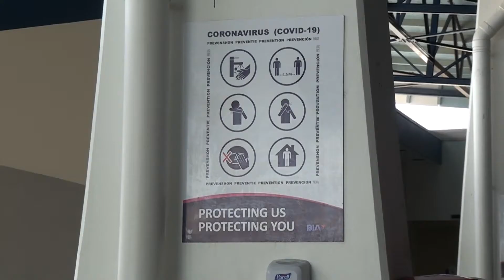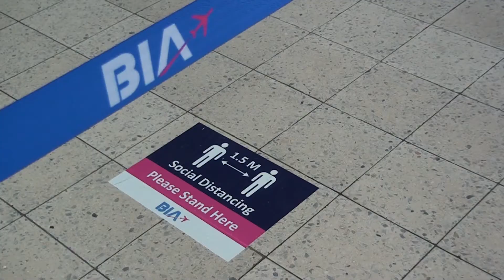Boneiro ta sera pa Merca ten a e momentonan aki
KRALENDIJK,Bonaire
Aeropuerto International di Boneiro ta habri , pero ta permiti solamente algun aeroliña pa transporta hende pa Boneiro. Esaki tin di haber cu e mes un protocol cu mester mantene y tambe conserva e salud di e pueblo boneriano pa evita personanan di pais nan cu risico halto yega boneiro